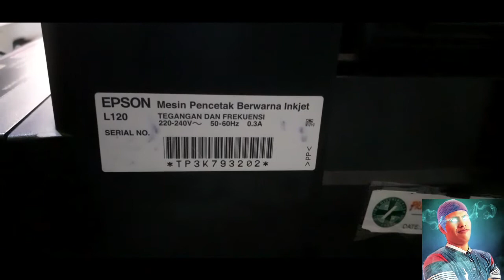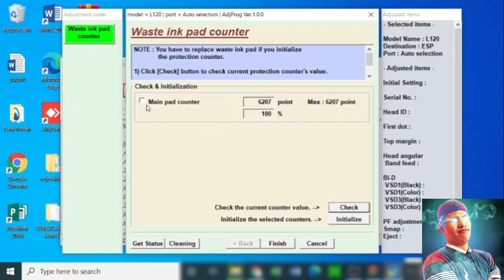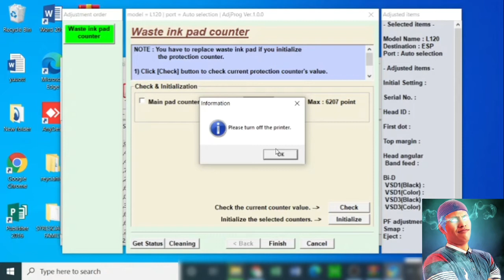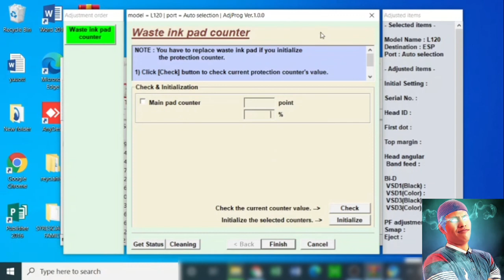Paano Mag Reset Epson L120|RESET ALL EPSON PRINTER@junreylabador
Paano Mag Reset Epson L120|RESET ALL EPSON PRINTER‎@Junrey Labador

How To Fix Blinking Lights  Epson L120
Thus video helps people to fux thier problem blinking l120 error pad counter.

Tutorial & Tips

How to fix l120 error